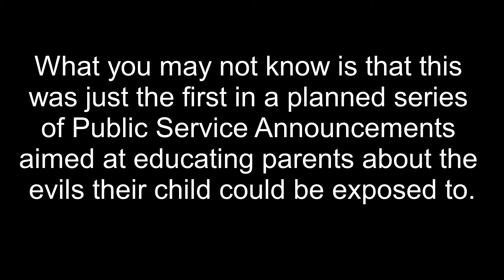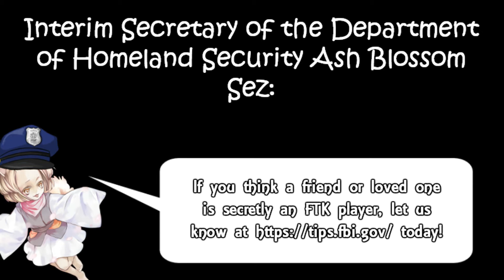Violence in Children's Card Games [White House Parody]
Hey, all. Don't know if you're aware, but the White House put out a video last Friday showing all the graphic nonsense you could do in video games. Unfortunately for us, however, video games aren't the only place you can live out sadistic fantasies.